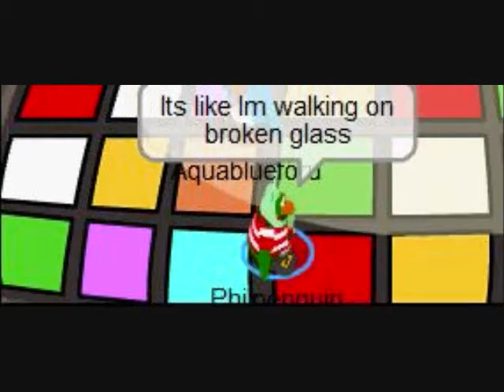Jonas Brothers- SOS Music Video (CP Style)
This music video is a mix of pictures, screen shots, and videos. I want to know how I did. I hope you'll enjoy it!:)

I KNOW HAVE A PARTNER RAYRAY! THIS IS MY FIRST MUSIC VIDEO! LOOK AT OUR OTHER VIDEOS TO SEE MORE AWESOMENESS!!!
-JJ